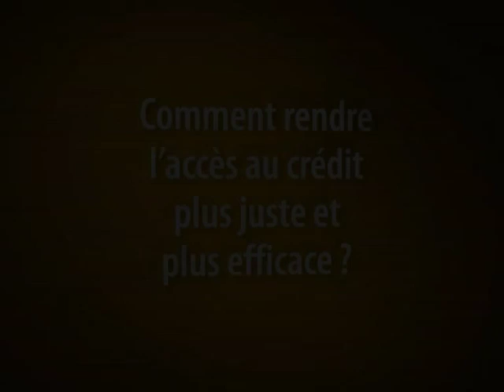Quel crédit pour les entreprises ?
Trois questions à Denis DURAND (Secrétaire général du syndicat CGT de la Banque de France).
Question 1 / À quoi sert le crédit dans les entreprises ?
Question 2 / Quelles sont les difficultés dans les entreprises face aux banques ?
Question 3 / Comment rendre l'accès au crédit plus juste et plus efficace ?